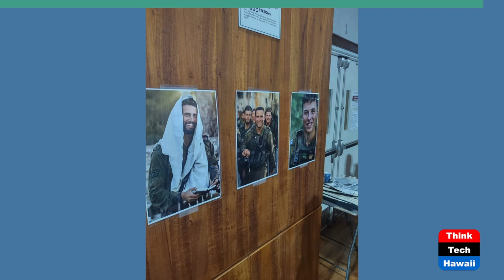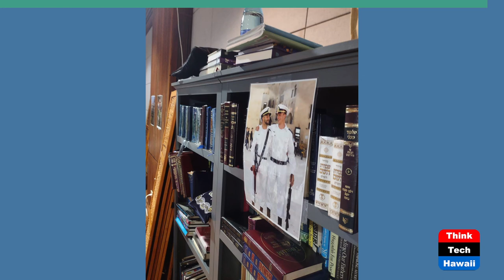How Do Religious Jews Feel About the Attack (Global Connections)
And How Does it Affect Jews Around the World.  The host for this show is Jay Fidell.  The guest is Itchel Krasnjansky.

Rabbi Itchel Krasnjansky of Chabad of Hawaii helps us understand the attack against Israel, how it will change Israel, the Middle East and Jews around the world, and what we can expect going forward.

Underwriters:
Michael Sklarz
The Cooke Foundation
Hawaii Energy
Hawaii Energy Policy Forum
Hawaiian Electric
Galen Ho of Immersive Worlds
Kamehameha Schools